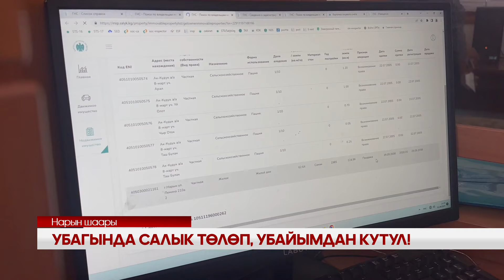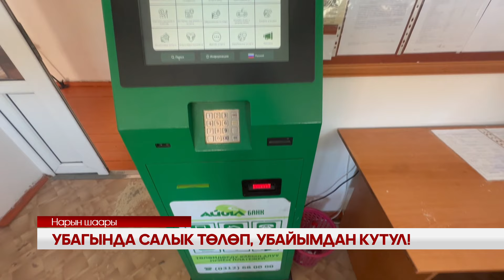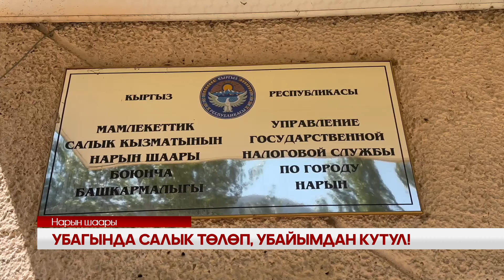УТРК НАРЫН: УБАГЫНДА САЛЫК ТӨЛӨП, УБАЙЫМДАН КУТУЛ!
Мамлекеттик салык кызматынын Нарын шаардык башкармалыгынын кызматкерлери транспорт каражаттарынын, турак үй, батирлердин жана короо алдындагы жер аянттарынын салыгын ыкчамдатып төлөө боюнча Нарын шаарынын тургундарына түшүндүрүү иштерин жүргүзүп жатышат. Себеби, аталган салыктардын төлөө мөөнөтү 1-сентябрда аяктайт. Бул убакыттан кечиккен жеке жактарга айып пулдар салынат.